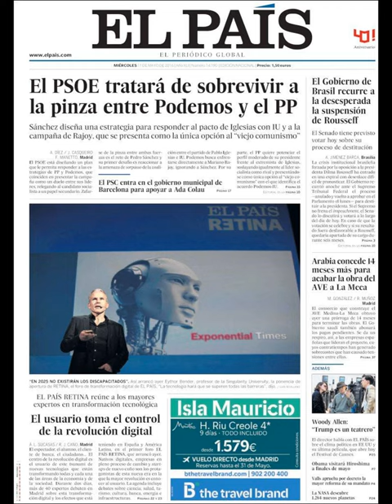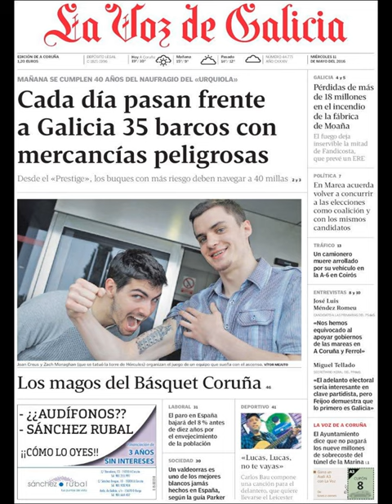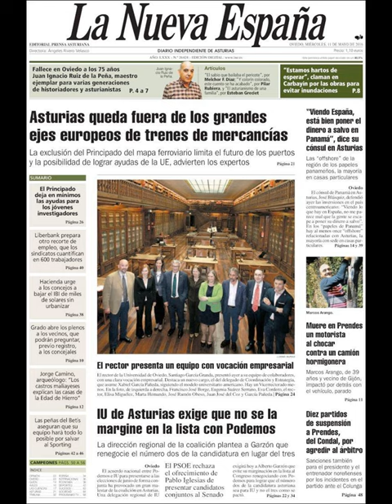Noticias Miércoles 11 Mayo 2016 Principales Titulares Portadas Diarios Periódicos España Spain News